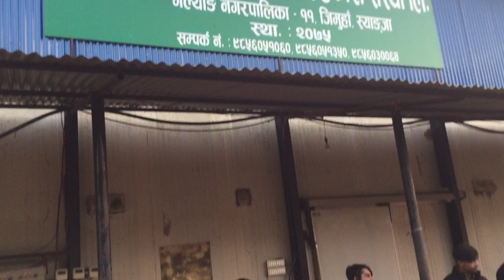Jimuha sit bhandar